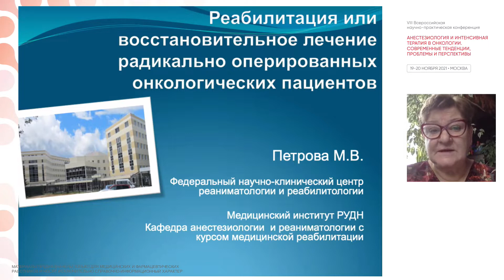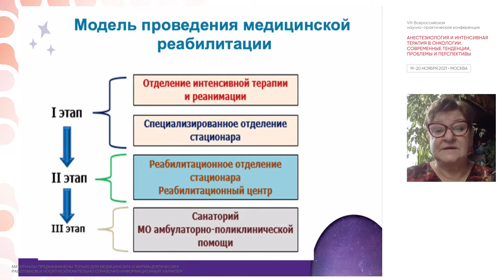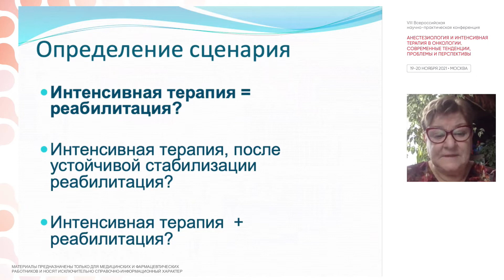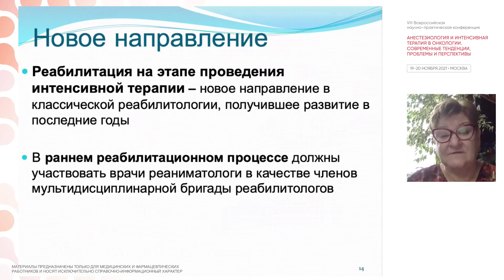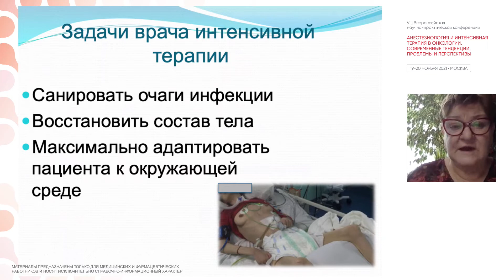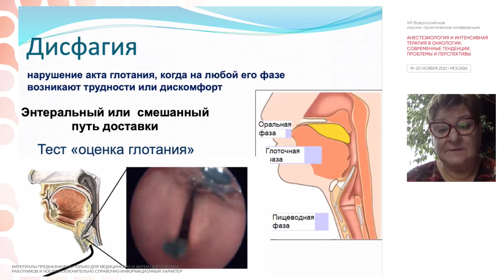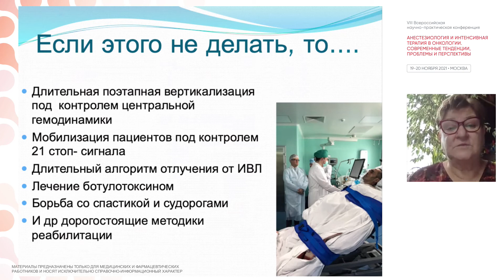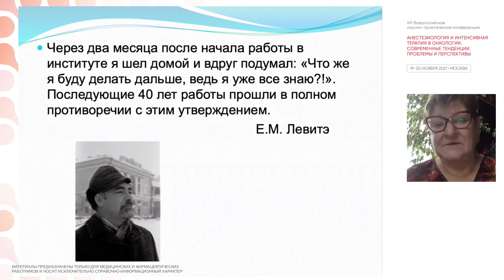Реабилитация или восстановительная терапия радикально оперированных онкопациентов // Петрова М. В.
О реабилитации или восстановительной терапии радикально оперированных онкологических пациентов Петрова Марина Владимировна — д.м.н., профессор, заведующая кафедрой анестезиологии и реаниматологии Медицинского института Российского университета дружбы народов, заместитель директора по научно-клинической деятельности ФНКЦ РР, заслуженный Врач Российской Федерации